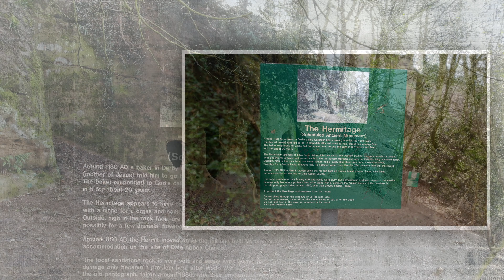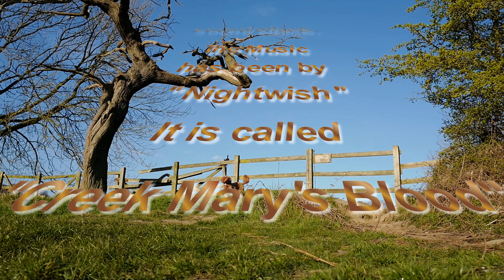2021 04 03 Medieval local history at Dale Abbey . With Daisy and Ruby. .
The folks at ZapSplat Who provide free sound effects.
And the following sited who provided some of my research material:-

Lastly, I would like to thank about 1000 really bored people, who have nothing better to do that watch my videos. Huge thanks folks.
     There are about six of these on this channel at the moment if you want to catch up.
      Thanks again.